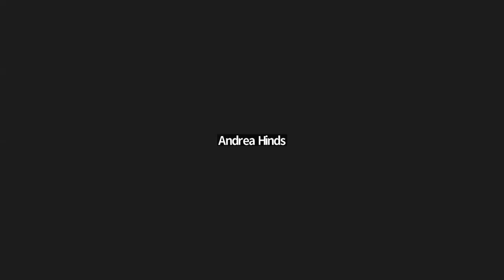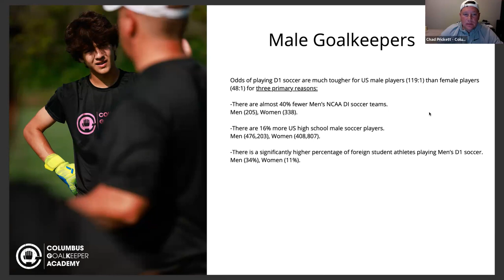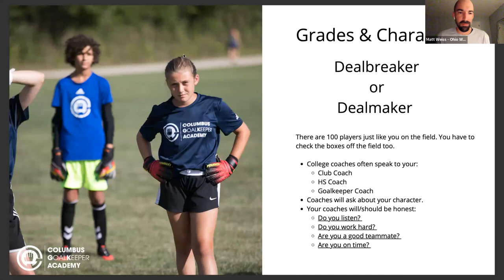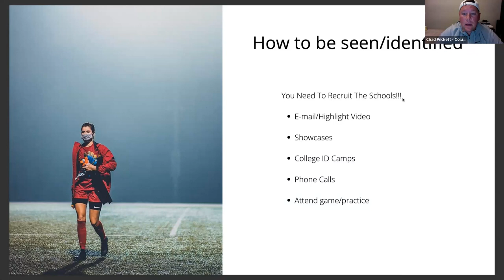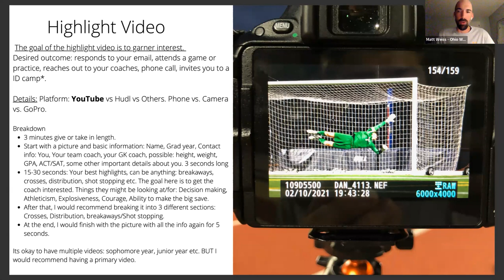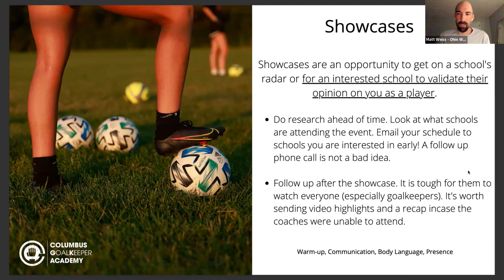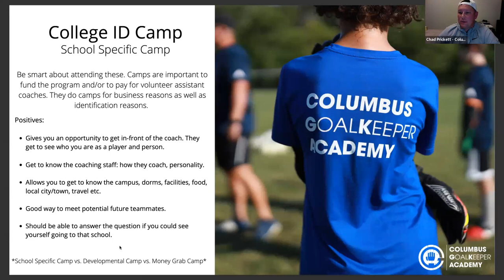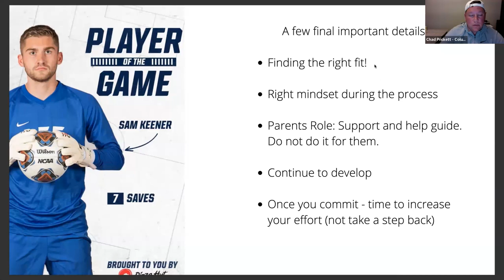FREE EDUCATION - UNDERSTANDING THE COLLEGE RECRUITING PROCESS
TOPIC - UNDERSTANDING THE COLLEGE RECRUITING PROCESS
   - Scholarship Money
   - Time Table
   - How to be Seen
   - Communication with Colleges
   - Highlight Video
   - College Showcases & ID Clinics

UGKA COACH

- Chad Prickett (Ohio):  Owner, Columbus Goalkeeper Academy.  GK Coach @ Ohio Wesleyan University Men's & Women's Soccer.  UGKA BOD Member.  @columbusgkacademy